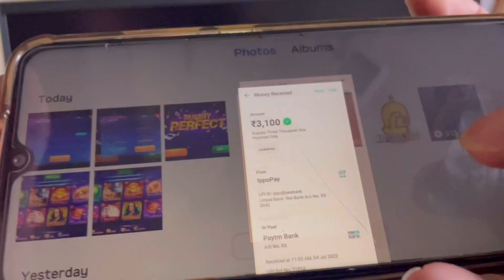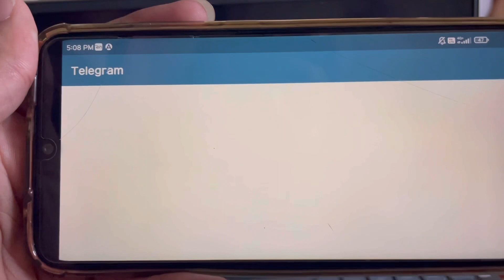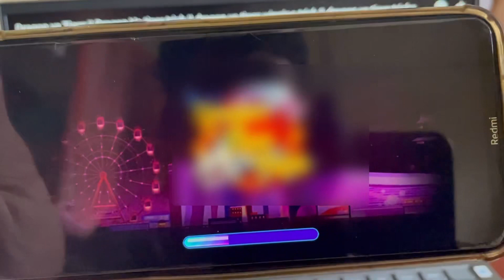Best Earning app today || Refer and earn App 2022 || New Earning app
Best Earning app Gyus Don’t Miss This app

earning app
best self earning app,paytm cash earning apps,new earning app 2022
2022 best self earning app
earning apps